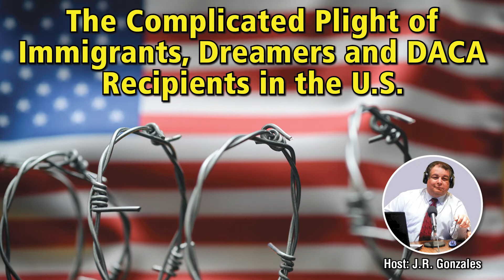Episode 14 - The Complicated Plight of Immigrants, Dreamers and DACA Recipients in the U.S.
In this episode Host, J.R. Gonzales has a candid conversation with Eddie Aldrete about Immigration, Dreamers, and DACA. Aldrete has been named one of the Top 100 most influential figures in Texas politics and government and one of the most influential people in San Antonio.

As an IBC senior vice president, Eddie Aldrete monitors local and federal policies that directly impact the financial services industry, international trade, economic development, immigration, border security, and other issues that impact the communities the bank serves.

From 2018 to 2021, Aldrete served a three-year term as chairman of the board of directors of the Washington, DC-based National Immigration Forum. Additionally, he is the past chairman of the Texas/Mexico Trade Coalition where he spearheaded efforts for the Texas Association of Business in support of the US/Mexico/Canada Trade Agreement (USMCA). Aldrete is heavily involved in issues related to immigration reform, and border security, as well as the demographic shifts and trends that may have possible negative effects on the state and national economies. He is currently the co-chair of the Texas Opportunity Coalition, a group of businesses, institutions, executives, and leaders from across Texas who are dedicated to passing a federal congressional DREAM Act that provides permanent legal status to Dreamers.